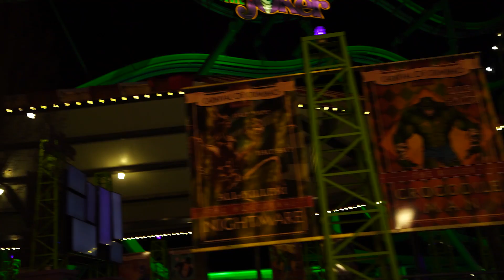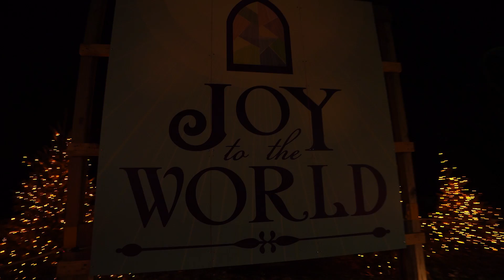Holiday In The Park 2020 At Six Flags In New Jersey Full Drive Through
Its December! and that means the holiday spirit is upon us! My Fiancé and I visit Six Flags Great Adventures in Jackson Township, New Jersey to view the Christmas Holiday display. This year was a bit different due to the Covid-19 pandemic, we actually Drove Through The Park! how crazy is that?. The experience was wonderful. Its the Sixth-annual Holiday in the park and it runs on weekends and select days from Nov 14 through Jan 3rd 2021.